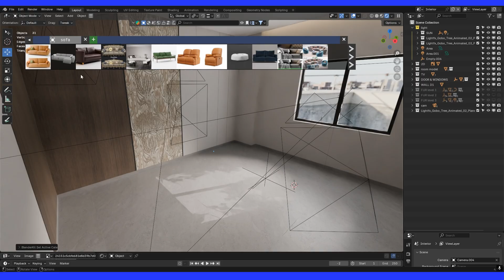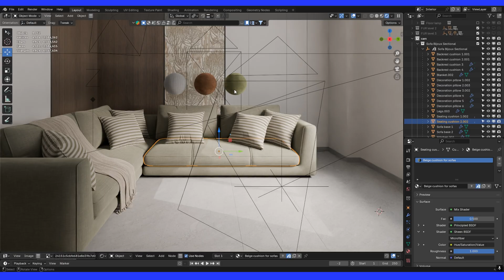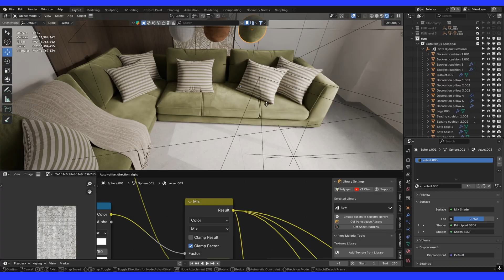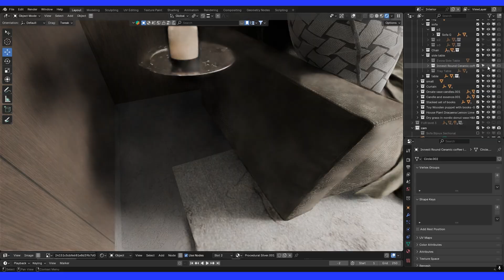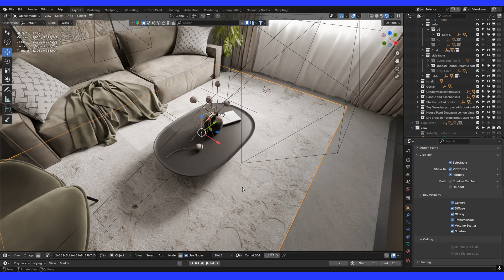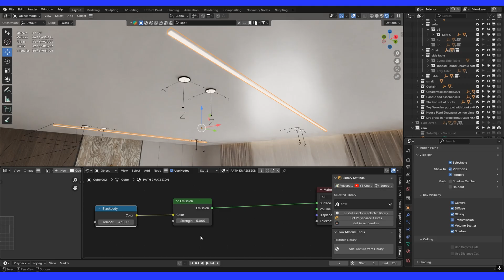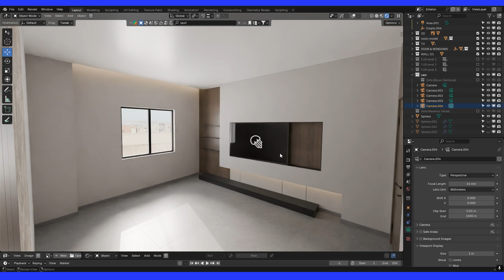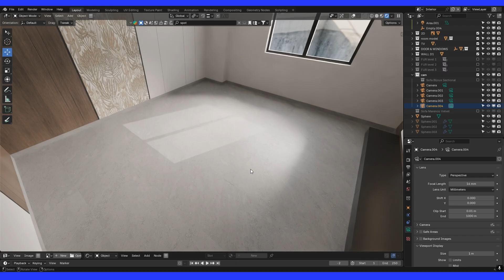[FULL TUTORIAL] Interior Design | للمبتدئين بالعربي | (Styling) EP 3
🎁 Download Project Files / Free Content:

[ كل الحجات ديه مجانيه هتخش علي اللنك وتحط صفر دولاد وتنزلها علطول ]

Chapters :
00:0 Intro